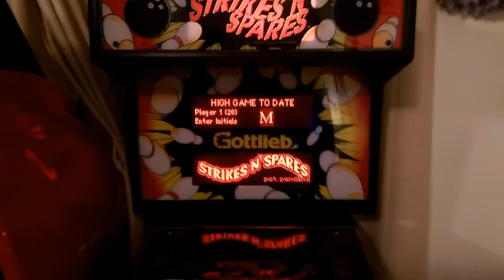Is it pinball? is it fun? Yes! Strikes and Spares by Gottlieb quick play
A game on a rare pinball with only around 700 made